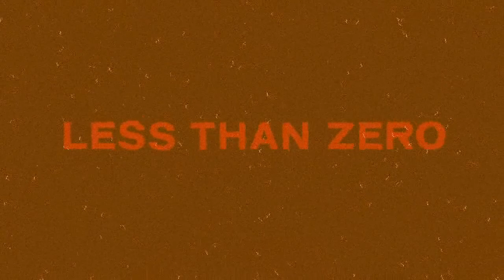BUFFALO KILLERS - The Path Before Me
From their debut album, 2006.